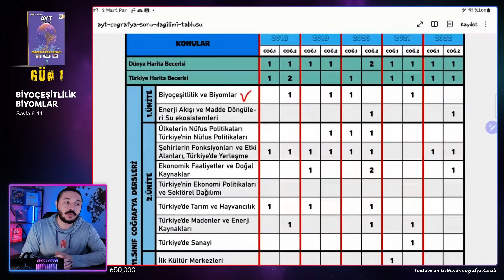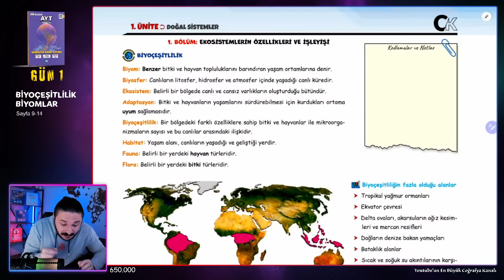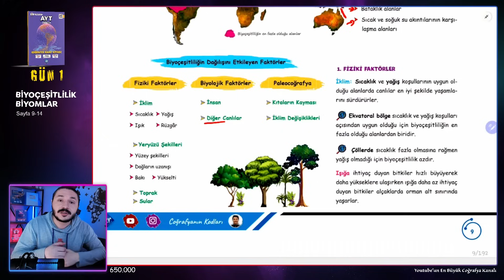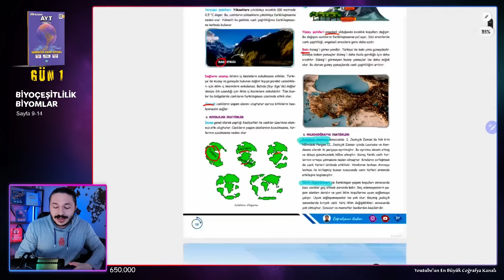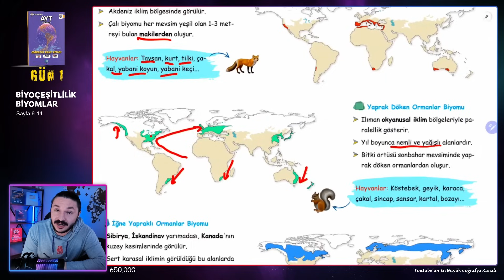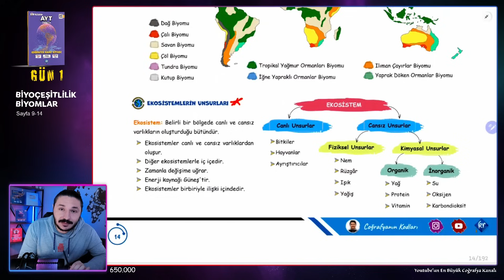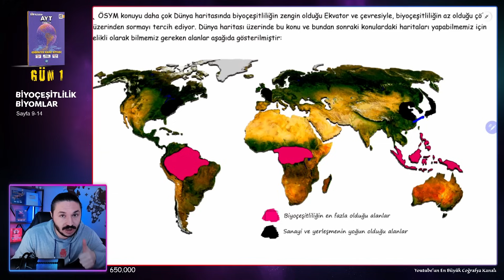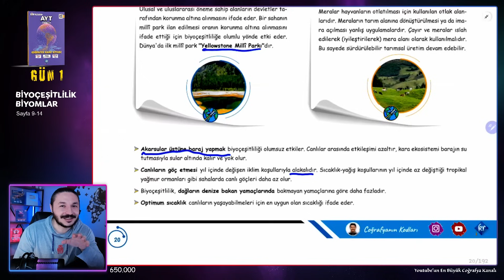AYT COĞRAFYA KAMP 2023 / 11.SINIF - Biyoçeşitlilik ve biyomlar konu anlatımı -1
AYT coğrafya kamp 2023 biyoçeşitlilik ve biyomlar konu anlatımı. 11.sınıf coğrafya biyoçeşitlilik biyomlar konu anlatımı 2023.

00:03 Ayt coğrafya kampı önemli yerler
04:50 Biyoçeşitlilik ve biyomlar çıkmış soru tablo incelemesi
07:07 Biyoçeşitlilik ve biyomlar konu anlatımı
48:33 ÖSYM çıkmış sorular ve analizleri
55:32 OGM MATERYAL soru analizleri, hap bilgiler

Ayt coğrafya biyoçeşitlilik ve biyomlar konu anlatımı kamp 2023